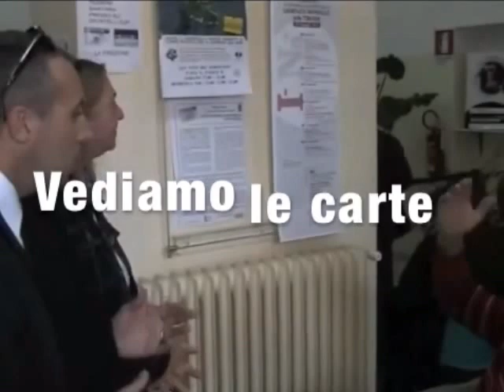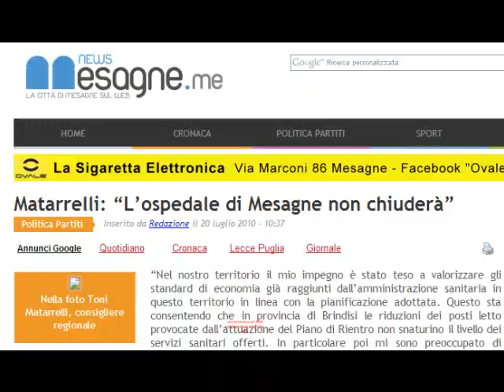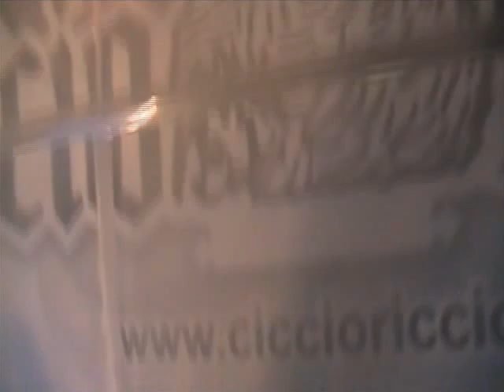Matarrelli e l'Ospedale di Mesagne sue le gioie nostri i dolori..il figlio di iene vede i fatti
non  toccatelo per una questione di igiene!!!...il luogo è pubblico ??...e sull'ospedale??...non se ne parla...ora pensiamo alla camera...e non pensate male a quale camera...ognuno ha ciò che si merita alla prossime elezioni non votare le parole ma i fatti...altrimeti se poi stai male chiama lui che viene a curarti da casa...